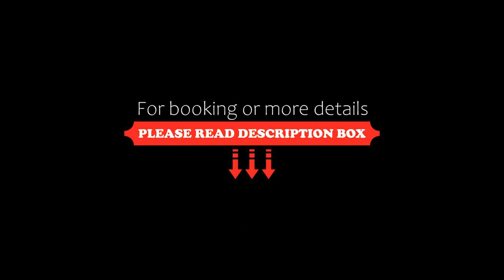Hotel Lauer, Schoneck, Germany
About Property:
This hotel is a beautifully restored half-timbered building in the village of Schöneck, a 25-minute drive from central Frankfurt. Hotel Lauer offers free Wi-Fi and free parking.
The bright rooms at Hotel Lauer are classically furnished. All rooms include cable TV, a minibar and a private bathroom with shower.
A breakfast buffet is served each morning in the elegant breakfast room with its traditional wooden ceiling beams.
Schöneck-Kilianstädten Train Station is 900 m from Hotel Lauer.
Property Type: Hotel
Address: Frankfurter Strasse 17, 61137 Schoneck, Germany
Searching For
1. Hotel Lauer - Schoneck - Germany
2. Hotel Lauer - Schoneck - Germany Address
3. Hotel Lauer - Schoneck - Germany Rooms
4. Hotel Lauer - Schoneck - Germany Amenities
5. Hotel Lauer - Schoneck - Germany Offers and Deals
Audio Credit:
Track Title: Reasons To Hope
Artist: Reed Mathis